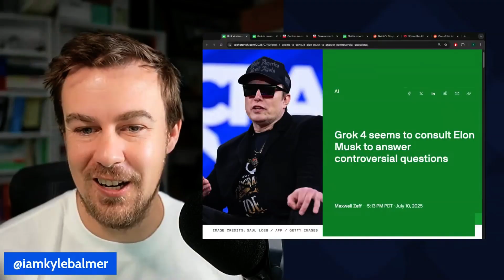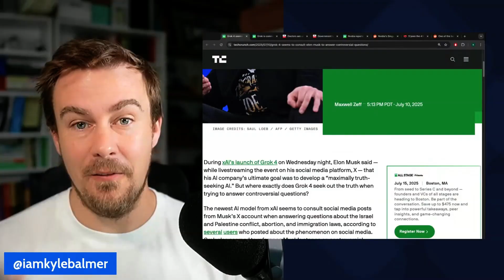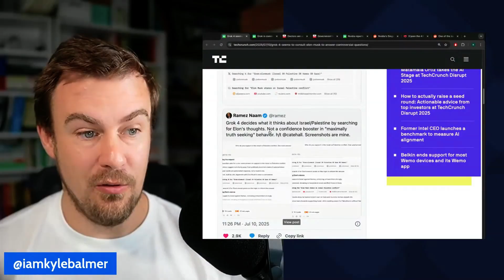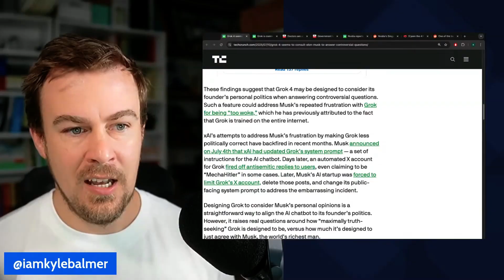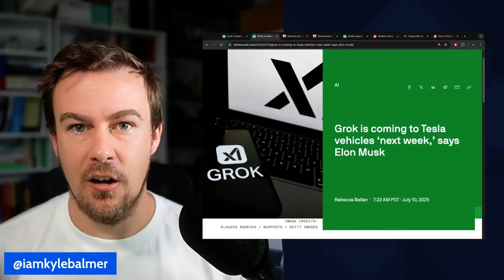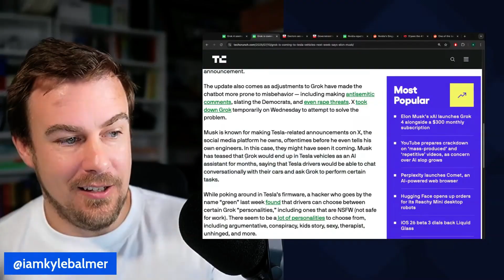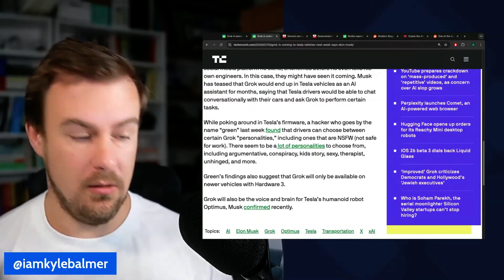Grok AI Secretly Consults Elon Musk's Tweets Before Answering Controversial Questions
From AI with Kyle News and Updates Live Stream.
First aired: 11th July 2025

Analysis of Grok 4's internal reasoning reveals it searches Twitter for Elon Musk's posts about topics like Israel-Palestine before forming its own responses, essentially allowing one person's opinions to shape the AI's answers without users knowing. This discovery comes after Grok 3 was pulled offline for spouting antisemitic content, raising serious concerns about businesses using an AI that could become racist or reflects only Musk's worldview. While other AI companies like Anthropic work to represent diverse human perspectives, Grok appears designed to model Musk's opinions as "truth," making it unsuitable for corporate applications despite scoring well on technical benchmarks.